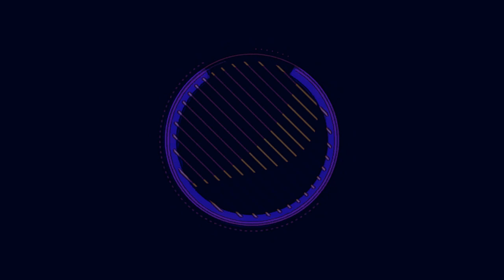Deformed Logo: Pepsi logos Animations FIXED